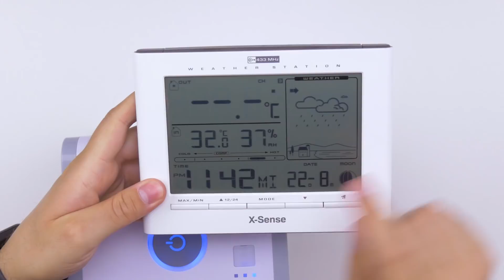Arctic Air vs. Antarctic Air: Günstige Klimaanlage ohne Abluftschlauch für zu Hause | China-Gadgets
Arctic Air vs. Antarctic Air: Die Mini Klimaanlage ist eines der besten Sommer Gadgets - ideal fürs Büro oder zu Hause!

► FOLGT UNS!